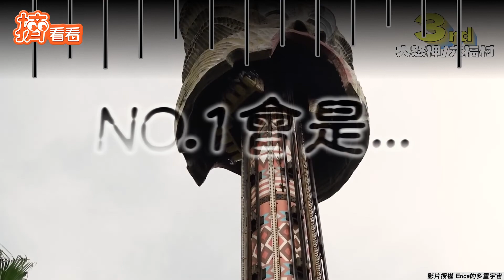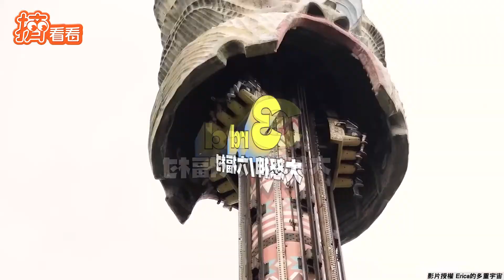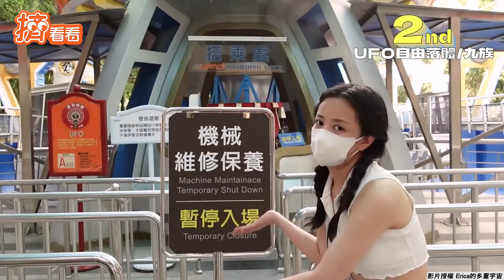大怒神才第3！全台樂園刺激排行 正妹體驗10大設施NO 1竟是「它」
影音授權：@Erica的多重宇宙